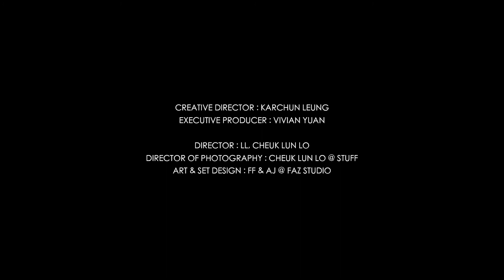OMEGA x iWeekly | Railmaster | Magnetic Field